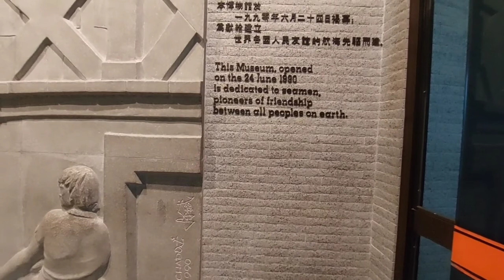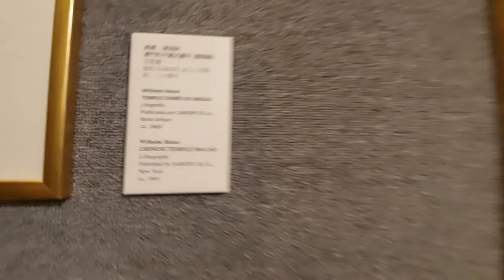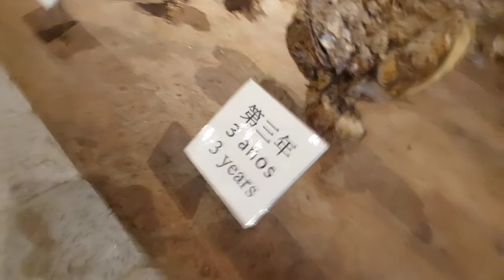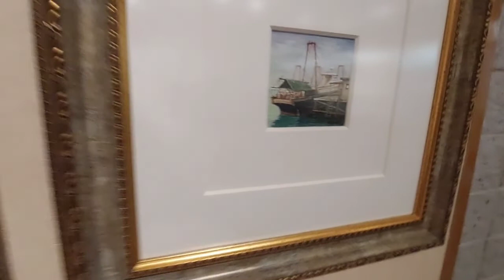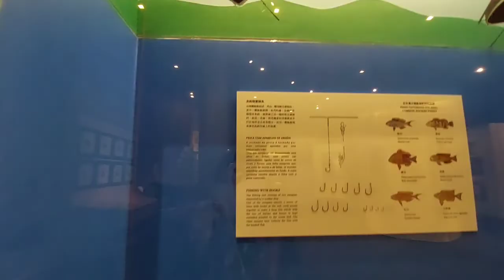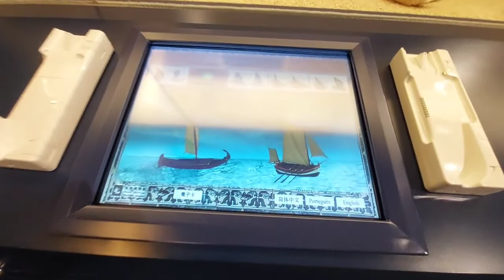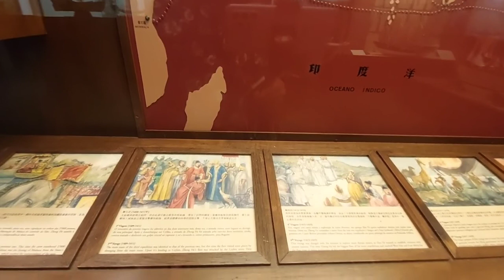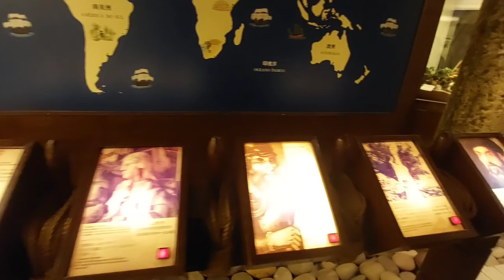Touring Macau Museum Maritim